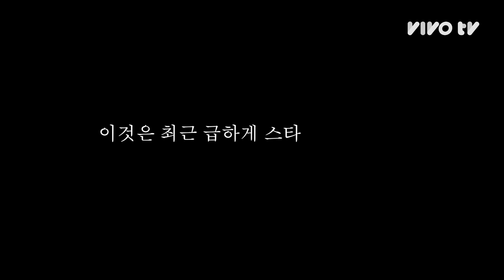[나는 급스타다] 38일째, 톱스타 동료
나는 급스타다 38일째, 톱스타동료를 격려하러 간 김숙!